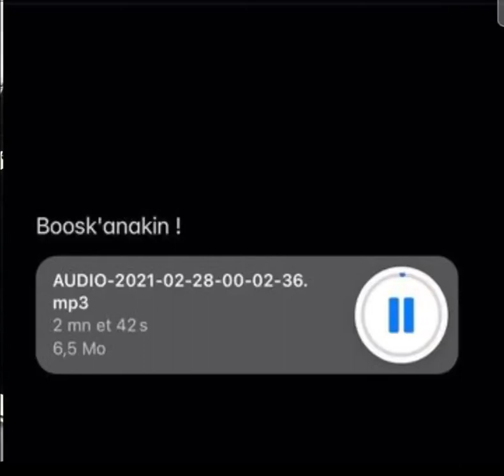LuvResval - Boosk'anakin !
dghj